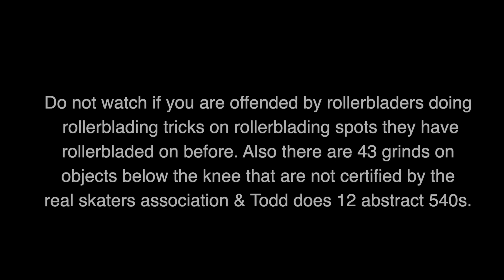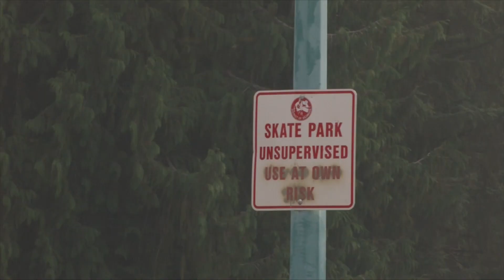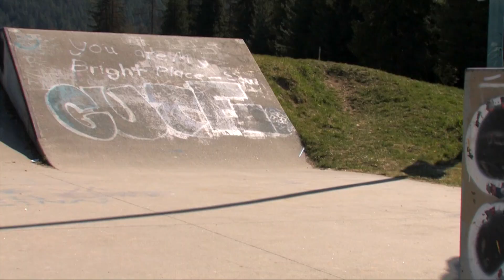MB8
As you watch, we invite you to bask in warm memories of skating, think about what you are thankful for, and challenge any cruel thoughts you have about yourself or others.